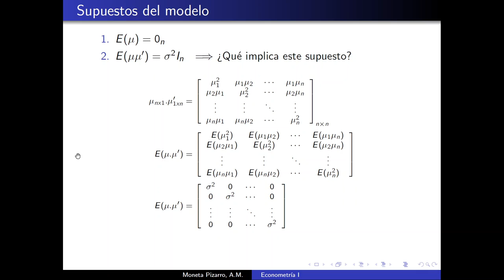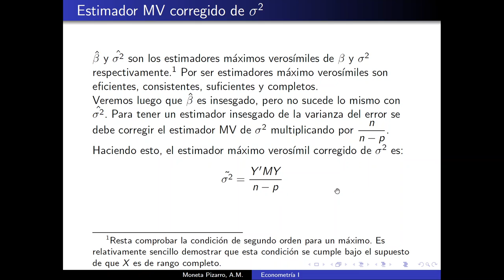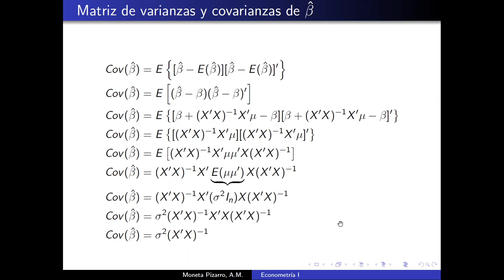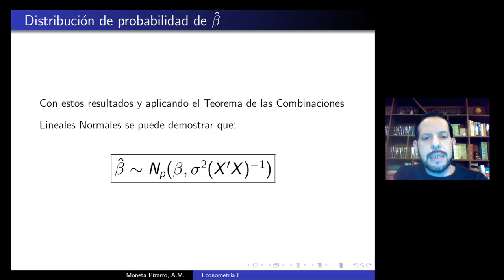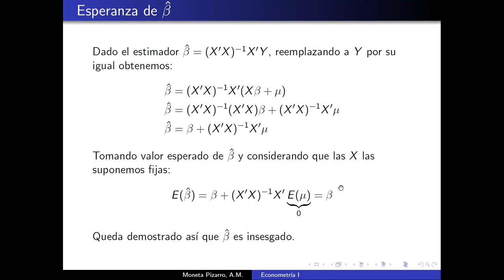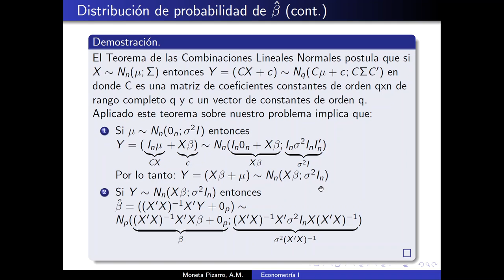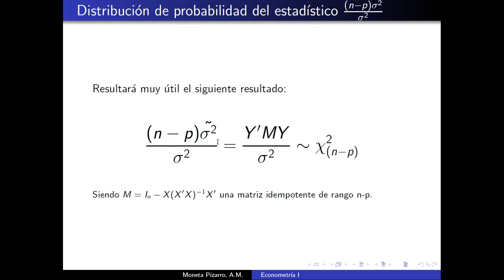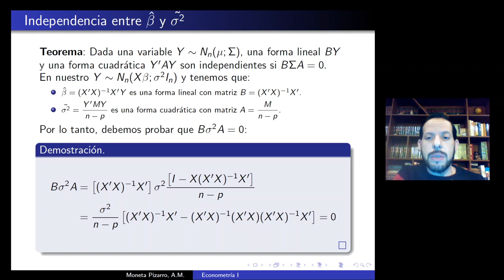Unidad 2 Clase 3 Econometría I Moneta Pizarro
Temas: Modelo lineal general de rango completo. Distribuciones de los estimadores máximo verosímiles.